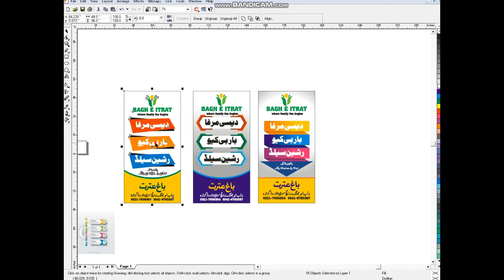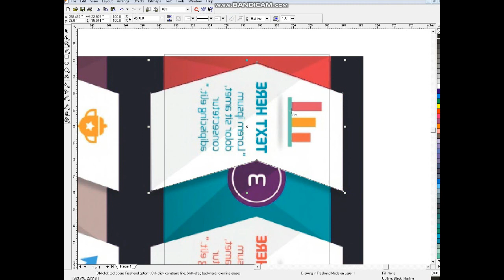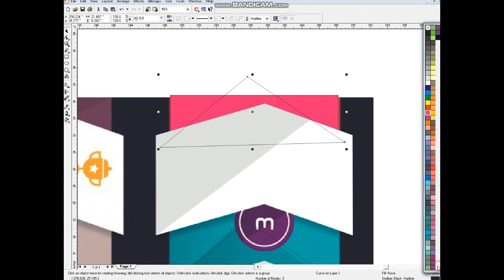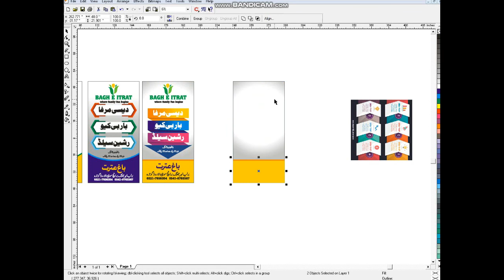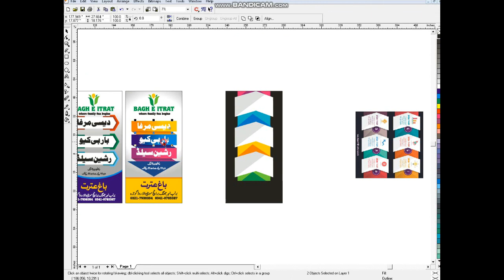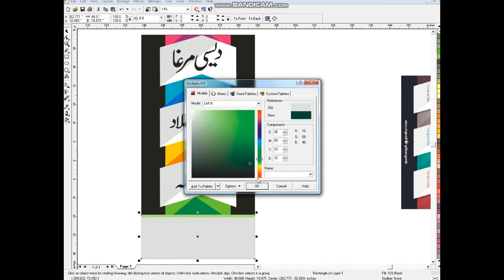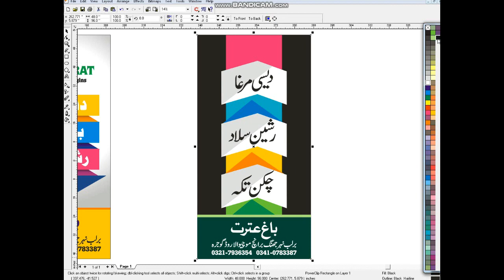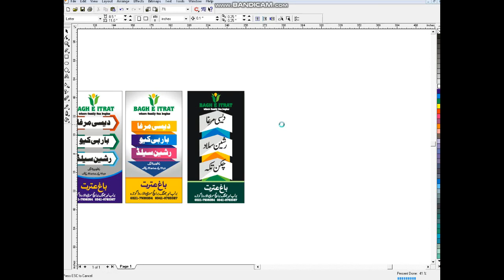Learn corelDRAW with Ahsan Sabri